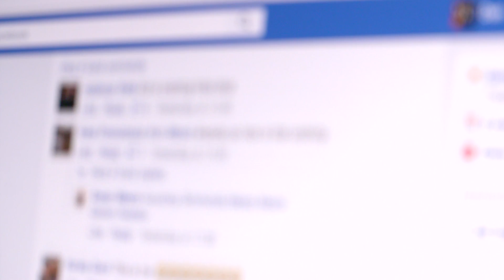Uudishimu tippkeskus N 5. detsembril kell 22.05 ETVs